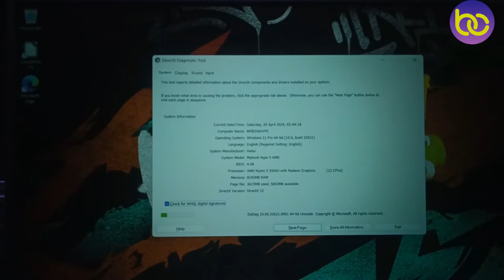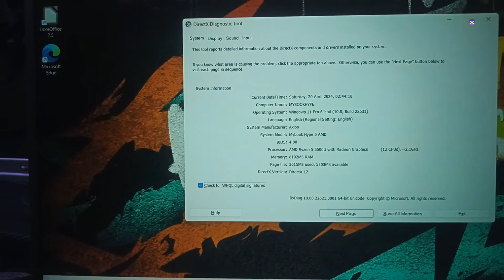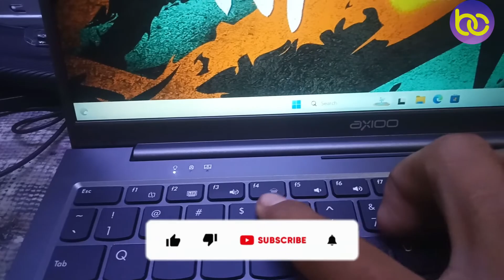Cara Menghidupkan Lampu Backlight Keyboard AXIOO 🔥 | Laptop Jadi Full Terang 💥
cara mudah menghidupkan backlite keyboard laptop axioo, kalian pengguna axioo??? wajib tonton video ini!

link pembelian axioo hype 5 series.
axioo hype 5 series intel i5

axioo hype 5 series Amd Ryzen 5, ram 8gb, ssd 256gb